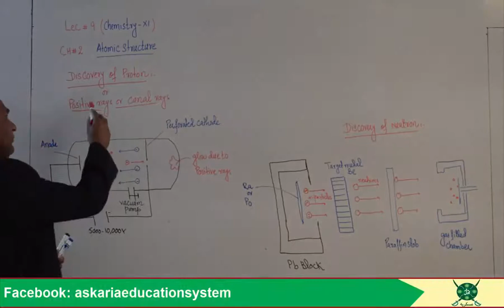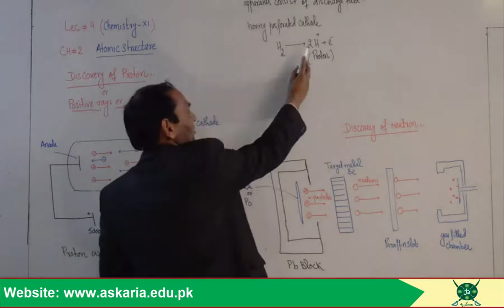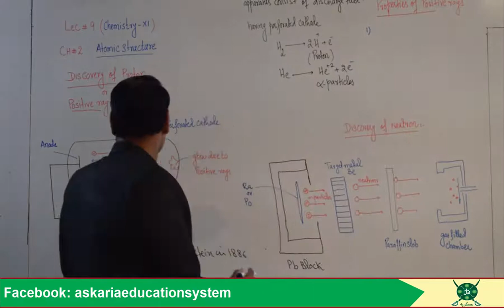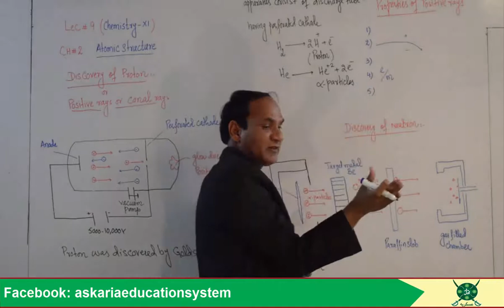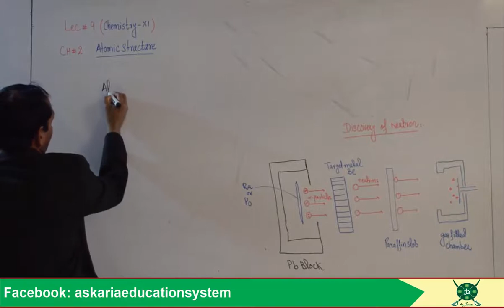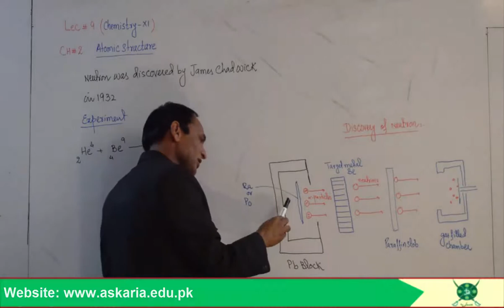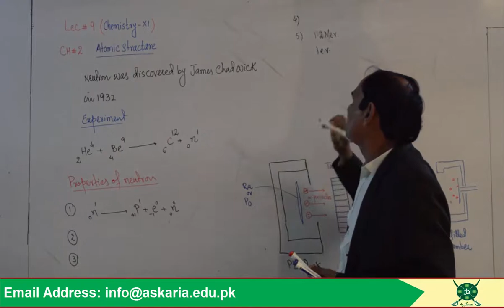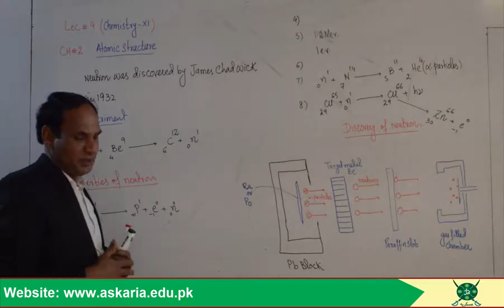Ch#2|Lec#3|Discovery Of Proton, Properties of Canal Ray's, or Positive Ray's Discovery Of Neutron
Discovery Of Proton, Properties of Canal Ray's, properties of Positive Ray's Discovery Of Neutron, Properties of Neutron proton neutron discovery MDCAT